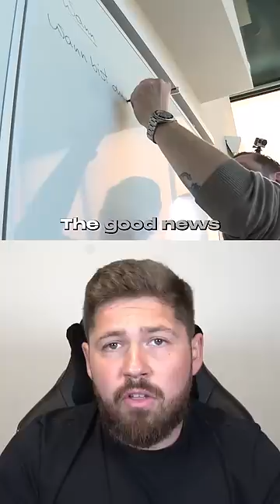5 Rules Harry Kane MUST Follow At Bayern Munich! 🇩🇪